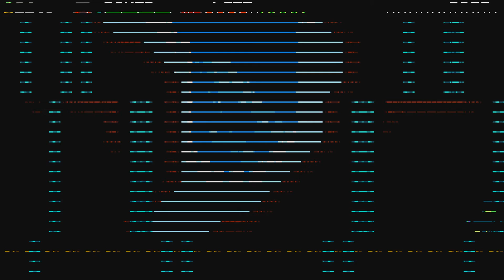Shovel Knight Plague of Shadows Ep 5: Jokes, Hats, and SCIENCE!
All Plague Knight wants is to collect his essences, create the Ultimate Potion, and gain his dearest wish, and yet he is being waylaid by these so-called wandering heroes and beknighted buffoons. Time to show them what happens when they mess with Alchemy.